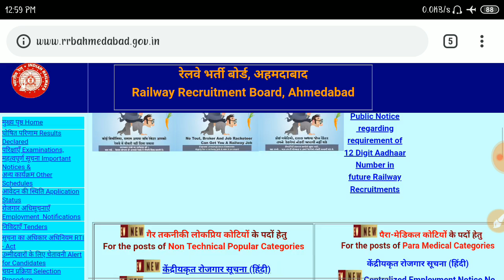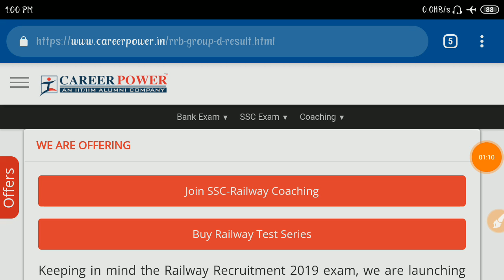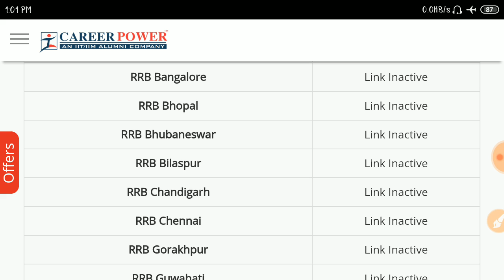Railway group d result 2019 | railway group d result kaise check kare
Topic:-Railway group d result 2019 | railway group d result kaise check kare |

Title :- Railway group d result 2019 | railway group d result kaise check kare |